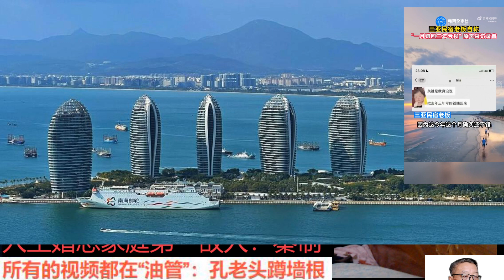一月赚回三年的亏损，这样的地方你们还敢去消费吗？